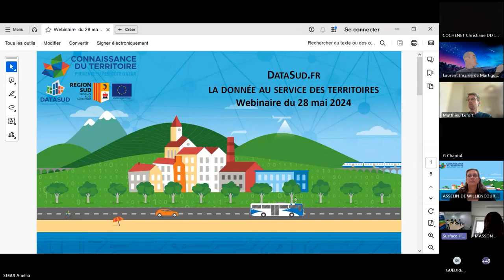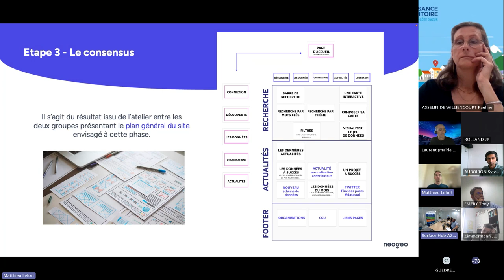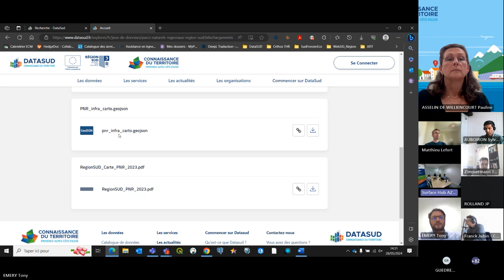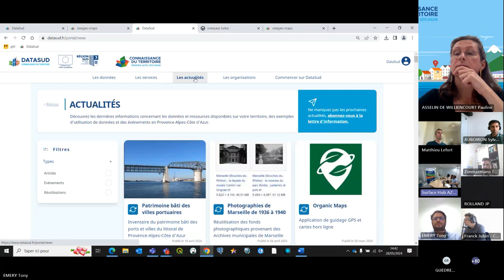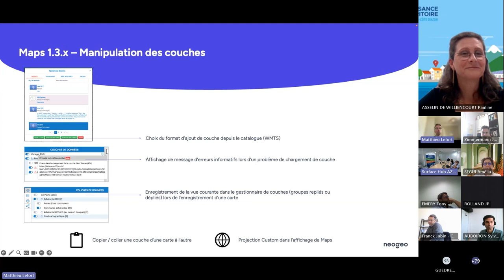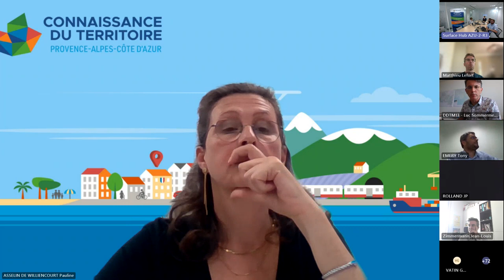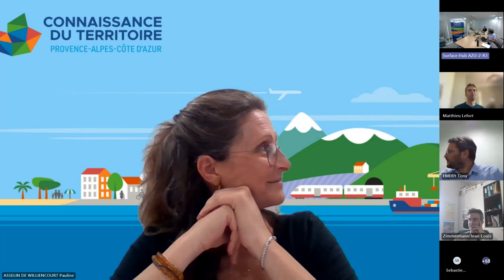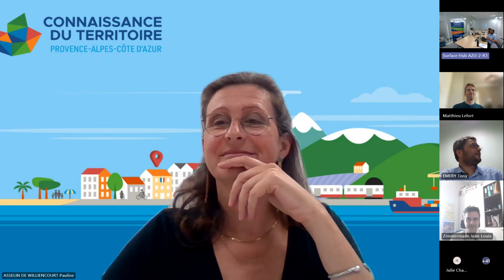Webinaire DataSud - 28 mai 2024